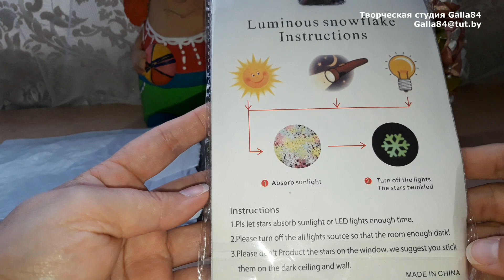Обзор флуоресцентных снежинок Joom /Joom fluorescent snowflakes overview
Доброго времени суток дорогие рукодельницы.

Экономия денежек при покупке на Аliexpress и не только

Желаю творческого вдохновения, интересных идей, безграничной фантазии!
Буду рада пообщаться с Вами!!!